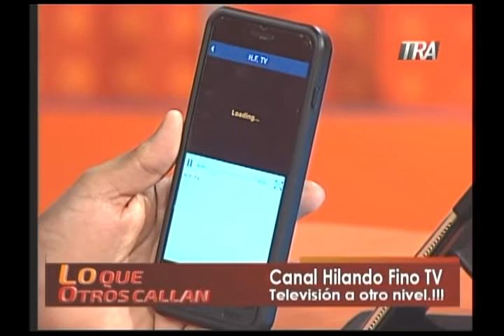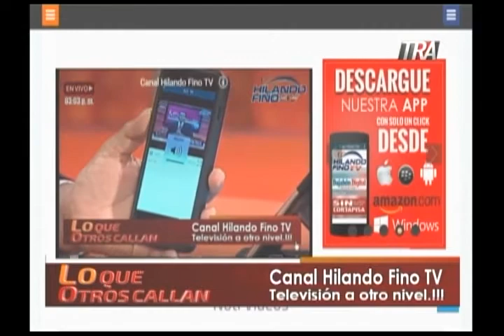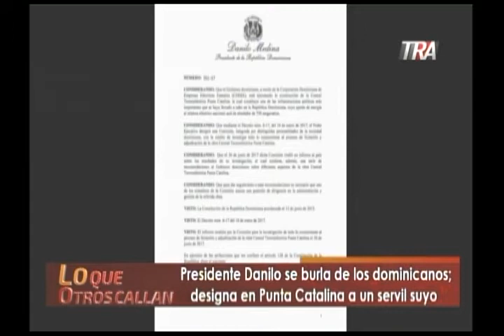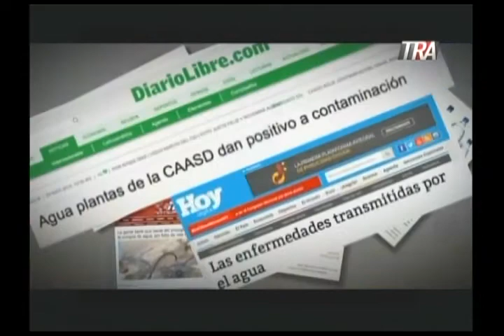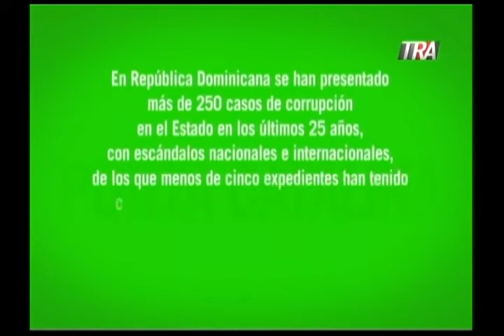Mandatario Danilo Medina bromea a los dominicanos; nombra en Catalina a un servil suyo